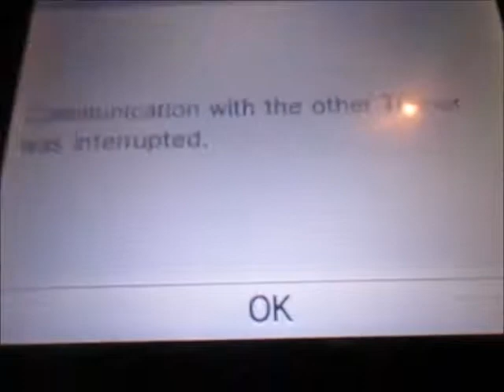Timestalling a previous ragequitter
Cold revenge is delicious